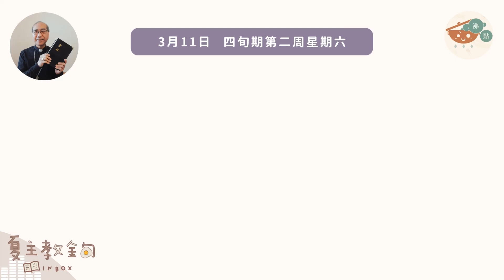夏主教金句INBOX：3月11日四旬期第二周星期六【你這個弟弟死而復生，失而復得，應當歡宴喜樂！】（路 15：32）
夏主教金句INBOX：3月11日四旬期第二周星期六 // 今日的聖經金句是：「你這個弟弟死而復生，失而復得，應當歡宴喜樂！」（路加福音 15：32）今日的福音是個非常膾炙人口的故事，一般我們稱之為「浪子回頭」。大家很容易便會想到那位小兒子，他離家出走後，又回到家裡。但原來，比喻中的長子也是一名浪子！雖然他表面上沒有離開這個家，但心裡面，其實他也不是跟父親在一起，這就是他的問題。

雖然我們聽到這故事之後，多數會傾向同情長子，替他感到不值。他為父親做了這麼多，最後，卻連一隻小山羊也得不到。如果我們真的這樣想，那麼，我們也是從物質角度去看我們跟天主父的關係，而非從愛的角度。如果我們從愛的角度去看，不論有沒有小山羊，也不是太重要。就好像一家人，如果所有事情都要計算得一清二楚的話，第一，是否真的可以計得清、算得楚？第二，如果真的計算得到結果，那麼，這是否還算是個「家」呢？

這位長子的問題在於，當他回答父親時，他說：「你看！」，他使勁地叫父親去看看：「這麼多年來，我服侍你，從未違背過你的命令！」所以，對長子來說，面前還是他的父親嗎？還是一個不能違背命令的老闆嗎？或者是個有威嚴的人，卻不像是父親。在他的眼中，他跟父親並沒有父子之間，那份愛的關係。他的著眼點是在物質之上。即使他得到了一隻小山羊，他歡樂的泉源在哪裡呢？就是跟朋友一起分享這快樂。反之，跟父親在一起的時候，他不感到快樂。

然後，他又說：「你這個兒子同娼妓們耗盡了你的財產」，並沒有說，那是「我的弟弟」，而用了「你的兒子」。然而，父親向他說的第一句話是：「孩子！」。先提醒他：「你是我的兒子」。「雖然你不承認我是你的父親，但我永遠都視你為我的兒子。我們在一起，就是充滿喜悅和歡樂。你何需去計較那一隻小山羊？我所有的東西，原都屬於你。你就從沒有感覺到，所有東西都歸你所有嗎？所以，你要取一隻小山羊⋯⋯但我真的沒有想過，你只會著眼於這麼微小的部分。你知道嗎？其實所有的一切都是屬於你的，難道你看不見嗎？再者，這浪子不單是我的兒子，他更是你的弟弟！」

各位兄弟姊妹，讓我們都在天主父裡面，看到所有的人、一切萬物，都來自同一的根源。讓我們一同珍惜，一起開心、歡樂。究竟這個長子最後會否參加這宴會，去歡迎自己的弟弟？各位兄弟姊妹，耶穌這個比喻，是沒有結尾的。因為，祂要留給每一位聽眾，自己在心裡面去回答。那麼，大家的答案會是甚麼呢？

「你這個弟弟死而復生，失而復得，應當歡宴喜樂！」 （路加福音 15：32）//